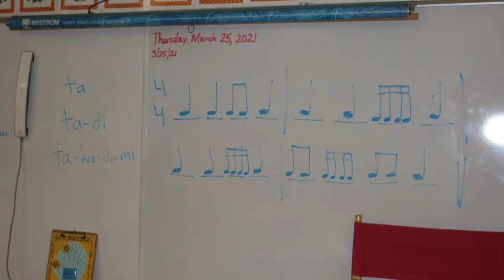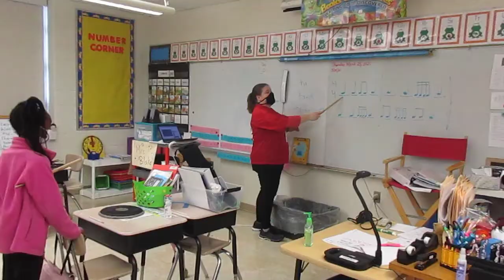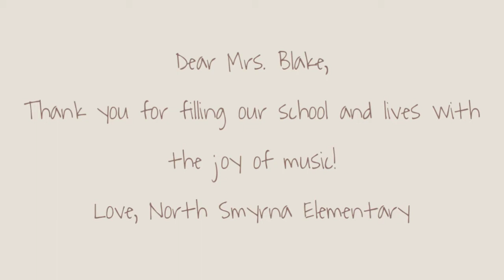Magic in Music Class with Mrs Blake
Enjoy this wonderful video showing the "Magic in Music Class with Mrs. Blake"!

At North Smyrna Elementary School they may be six feet apart, but music is still in their hearts!